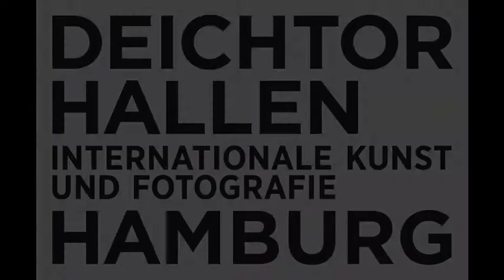HORIZON FIELD HAMBURG: Antony Gormley über die Zukunft des Projektes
Antony Gormley spricht über seine zukünftigen Pläne für das HORIZON FIELD.

Antony Gormley - Horizon Field Hamburg
Bis 9. September 2012
Halle für aktuelle Kunst
Deichtorhallen Hamburg